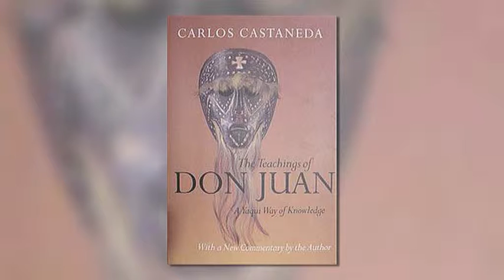Sciamanesino psicotropo sulle orme di Carlos Castaneda e don Juan